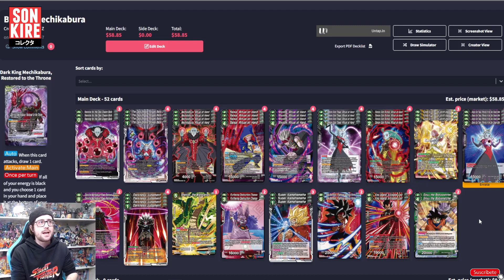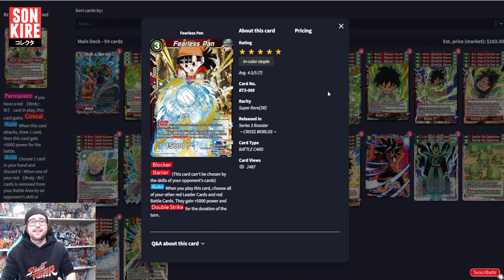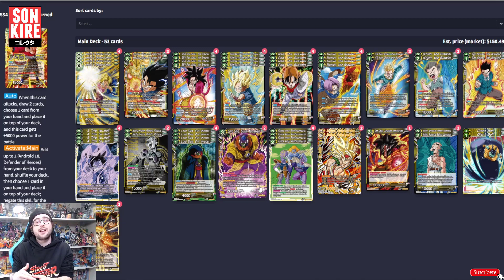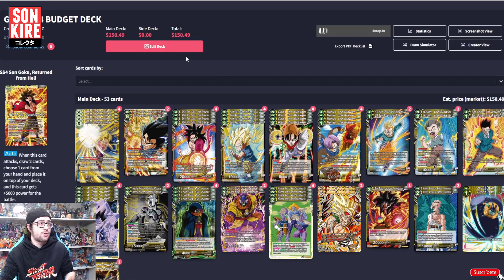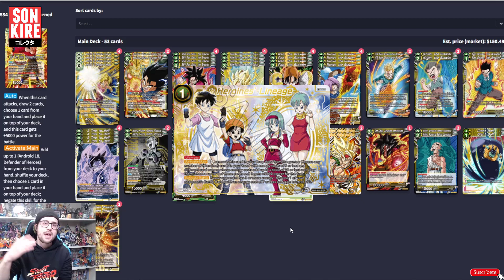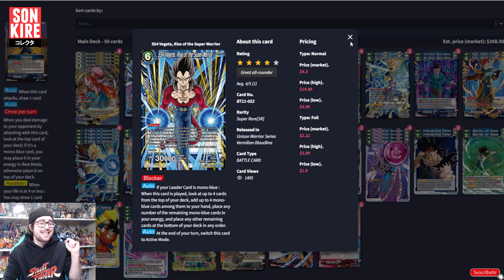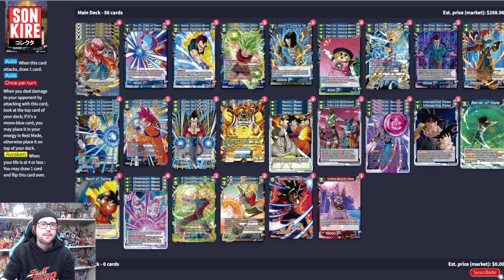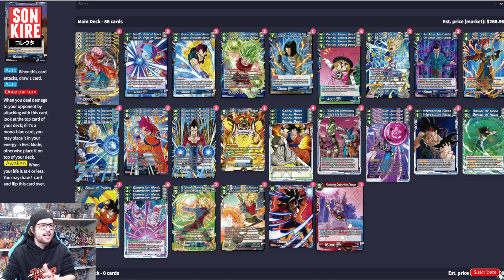Con que DECK empezar a JUGAR ? | Dragon Ball Super Card Game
DIRECTO SABADO 9 de Abril A LAS 10H en TWITCH! Habrán SORTEOS para viewers :D

MONTALFAN SHOP - Tienda especializada en Dragon Ball Super Card Game (CODIGO: SONKIRE)
SAINT SEIYA SHOP - Tienda especializada en coleccionismo de figuras (CODIGO: SONKIRE)